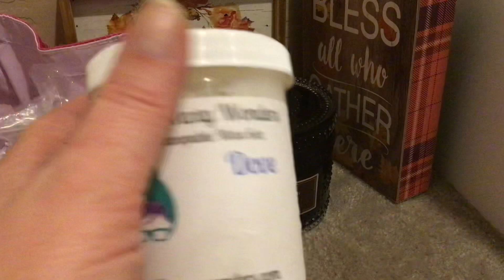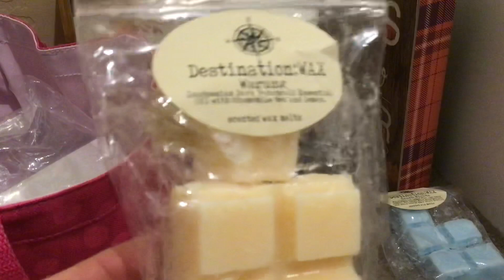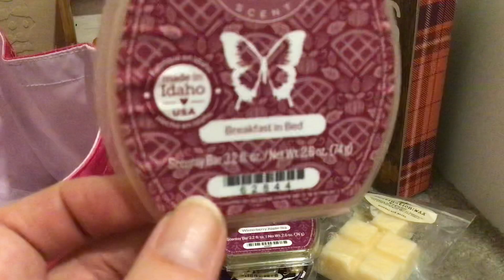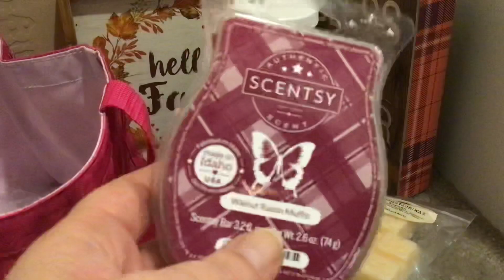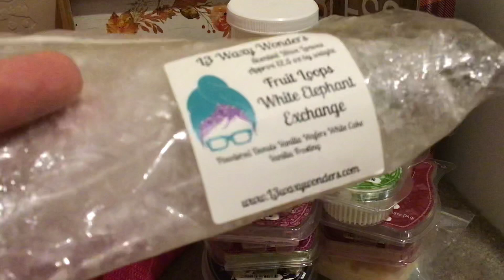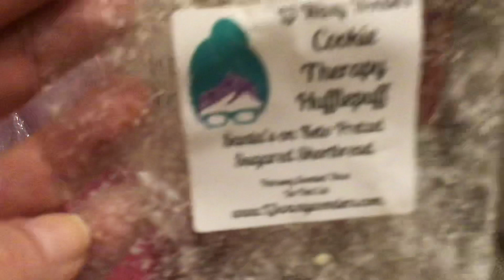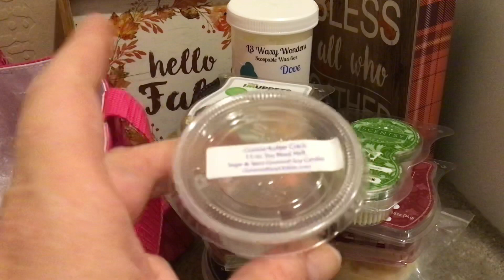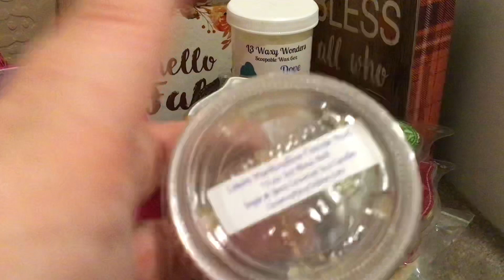Weekly Wax Empties and not so Empties November 4,2021.